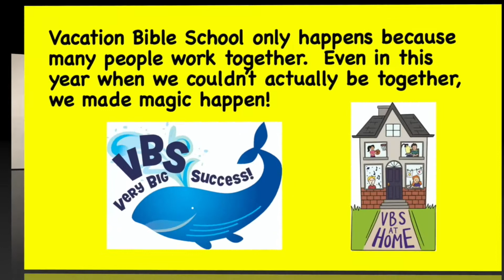Vacation Bible School Close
A wrap up and thank you